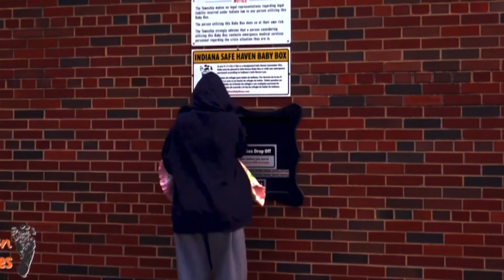Proposed bill focuses on safe surrender of infants